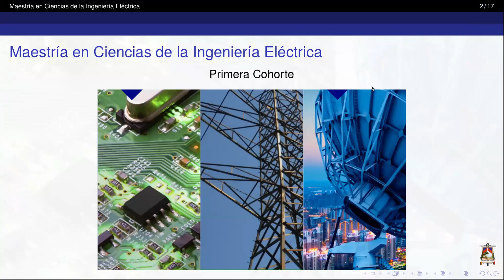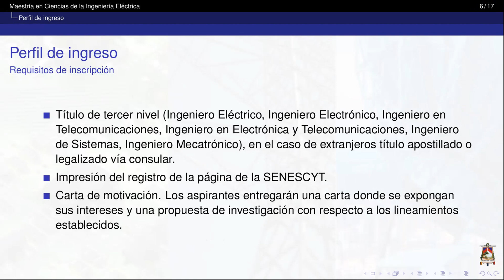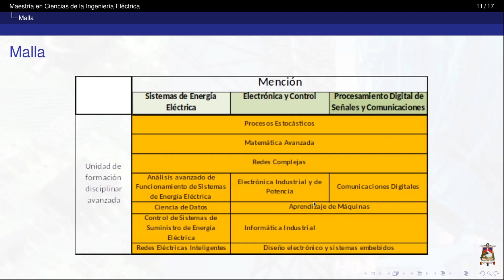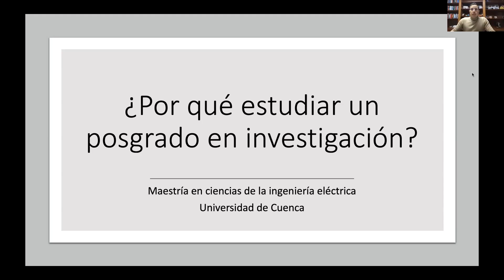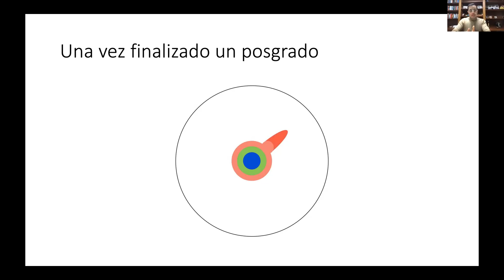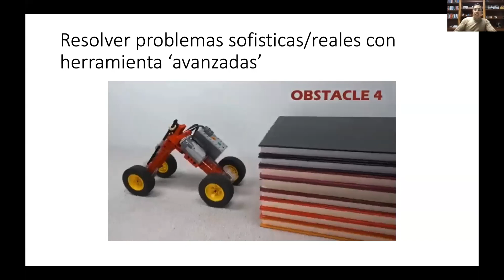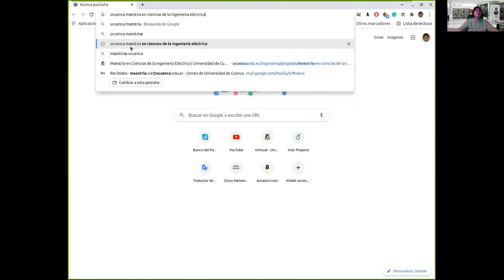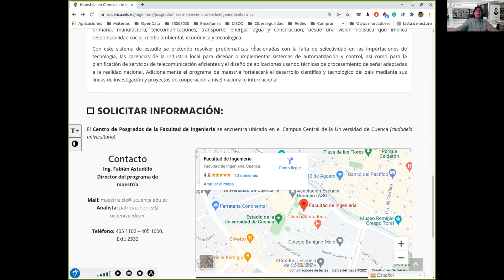Charla informativa de la Maestría en Ciencias de la Ingeniería Eléctrica (30/11/2021)